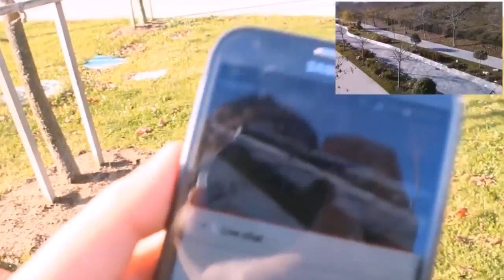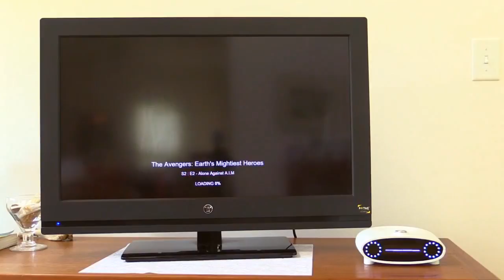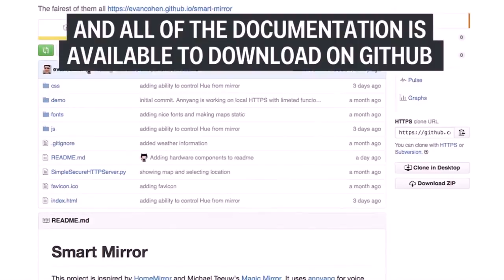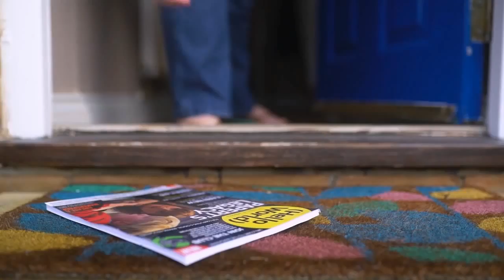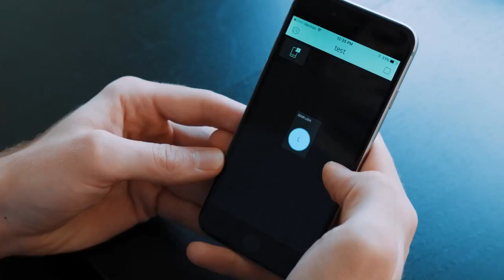5 PROJECTS Raspberry Pi, Drone, Virtual Assistant, Magic mirror, new free magazine DIY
5 proyectos Raspberry Pi,drone,asistente virtual,espejo mágico,revista gratuita
hoy os traemos 5 proyectos para realizar con vuestra Raspberry Pi
Enlaces a las noticias completas y proyectos
Construye un drone con streaming de vídeo con tu Raspberry Pi
PiCroft, el primer asistente virtual para nuestras Raspberry Pi
Construye un espejo mágico con el nuevo número de MagPi
Nueva revista gratuita destinada a la educación de la Fundación Raspberry Pi
Construye y controla una cerradura inteligente con tu Smartphone y una Raspberry Pi

Damos las gracias a todos los creadores de los proyectos por compartirlos con todos nosotros.